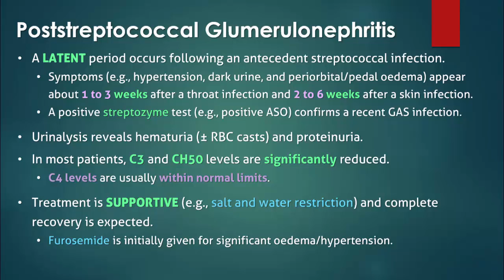Poststreptococcal Glumerulonephritis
A latent period occurs following an antecedent streptococcal infection.
Symptoms due to poststreptococcal glumerulonephritis (e.g., hypertension, dark urine, and periorbital/pedal oedema) appear about 1 to 3 weeks after a throat infection and 2 to 6 weeks after a skin infection.